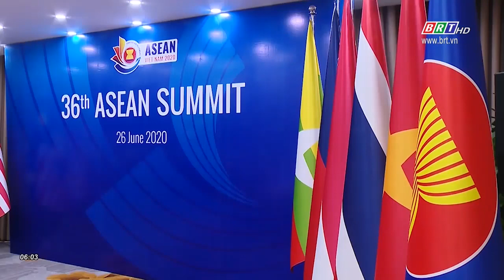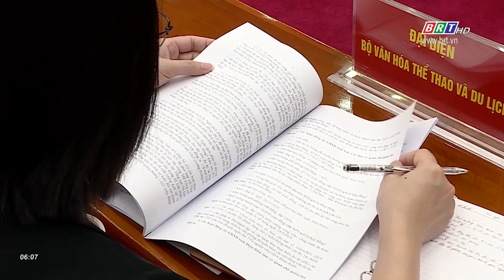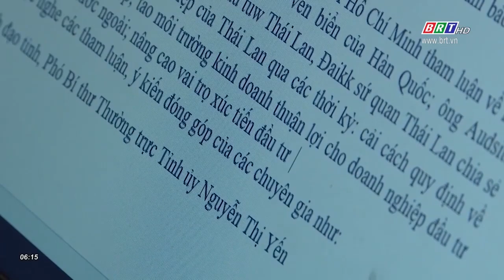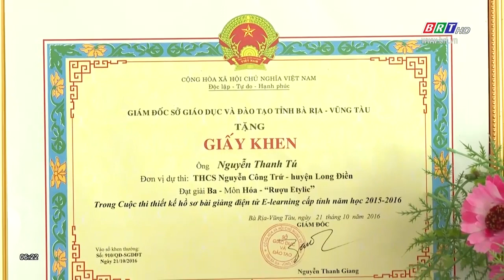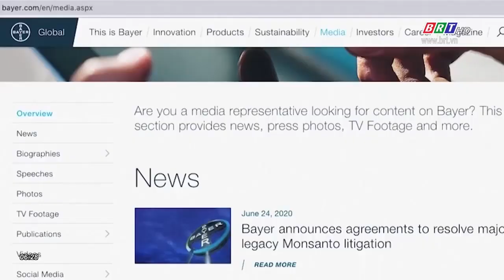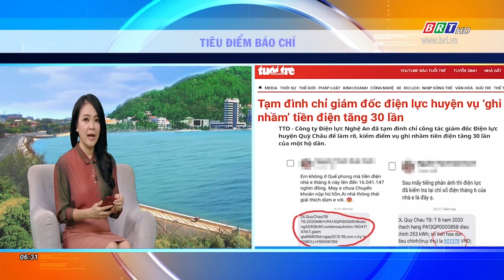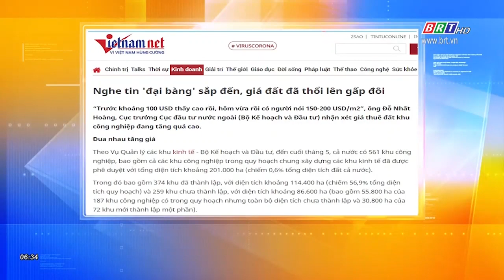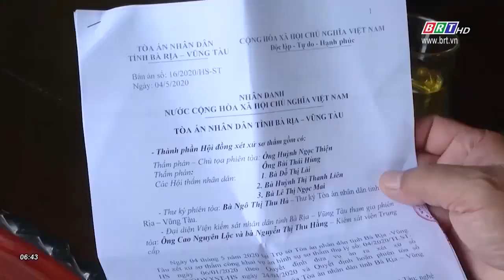Chương trình Thời sự Ngày mới 26/6/2020 | BRTgo